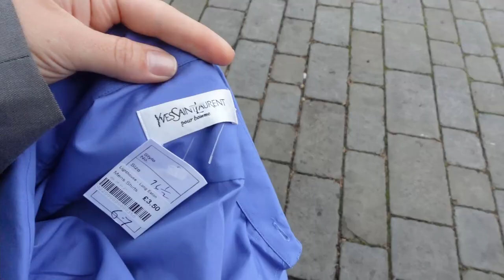SMALL SPACE BIG DREAMS | BUILDING A SUSTAINABLE FASHION BUSINESS ON A BOAT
Welcome back or just welcome, this week I see there are a few new subscribers so - lovely to have you along! I went sourcing for new vintage shirts to upcycle this week and boy, did I find some goodies! I am so excited for this week's drop of shirts.

As mentioned, each week I'll be sewing away and getting four shirts ready to be listed for sale on Instagram. Follow this link if you don't already, for all the up to date info if you see something you like:

And then all that's left to say is, I hope you're enjoying this little, 'fashion by narrowboat vibe' and I'm so grateful to be building a community of like-minded sustainable fashion lovers here! We're taking this operation on the move!

Much love,
Mel x